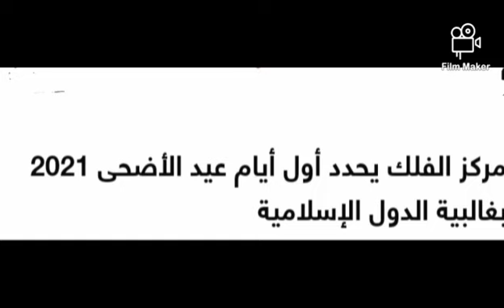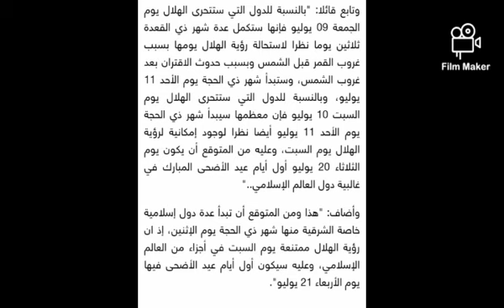أول أيام عيد الأضحى 2021 المبارك في أغلبية الدول العربية / أول يوم عيد الاضحى ٢٠٢١ / عيد الاضحى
أول يوم عيد الاضحى المبارك في كل من السعودية العراق الجزائر تركيا المغرب الاردن ومعظم الدول الإسلامية مركز الفلك يحدد أول عيد الاضحى ٢٠٢١ / أول يوم عيد الأضحى 2021